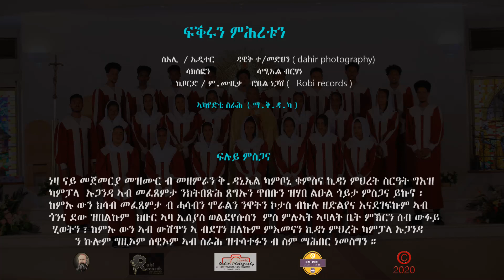CAS Catholic Mezmur Tigrigna - Fiqrun Mihretun - ፍቕሩን ምሕረቱን -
ብካቶሊካውያን መዘምራን ቅዱስ ዳኔል ኮምቦኒ
New Mezmur 2021 EriCath Mezamur # Mezmur Tigrigna